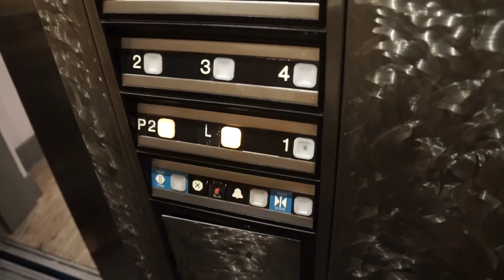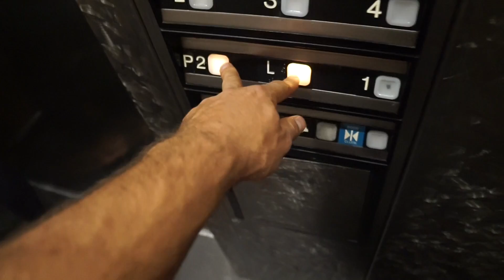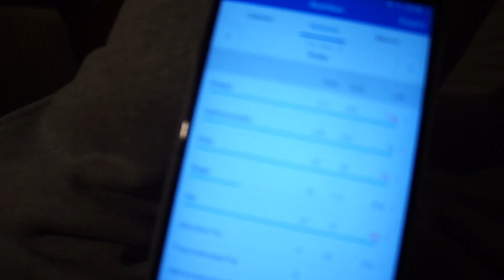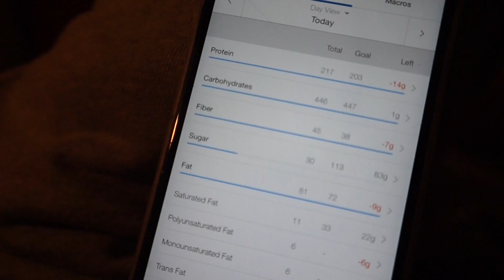My Dream Car!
In this video I got to drive my good friends BMW M4, which is and has always been my dream car. We hit a quick workout and just enjoy the day. Online coaching information is available below.

-Beyond Limits Athletics Instagram: @beyondlimitsathletics

33,832